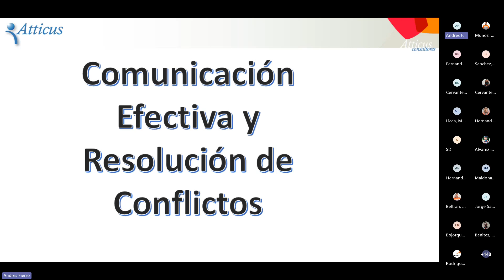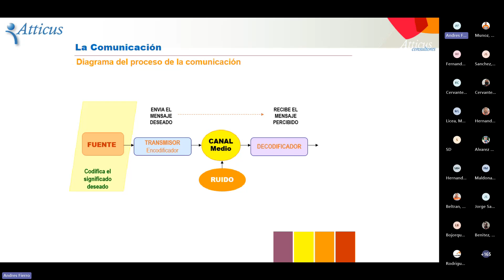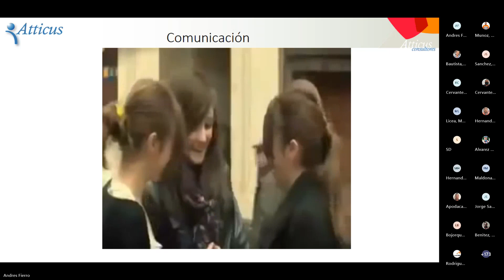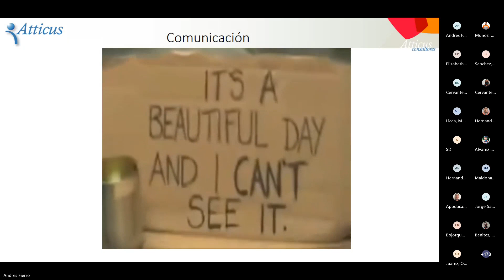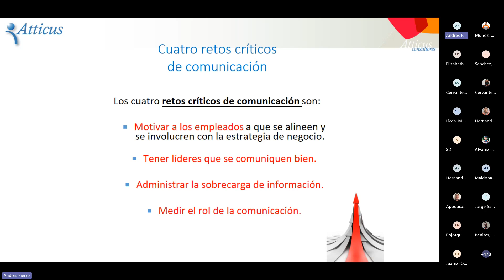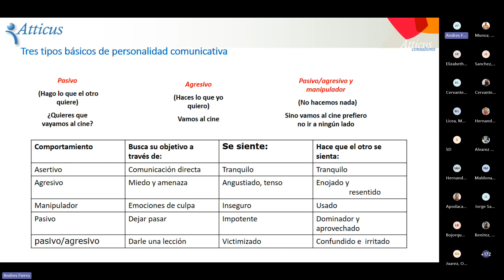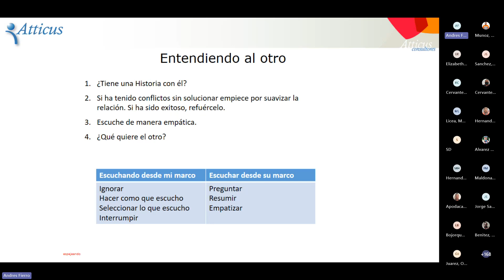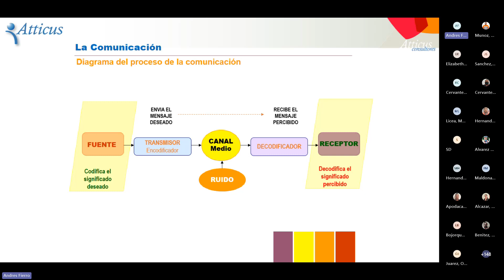Comunicación efectiva y resolución de conflictos - Andrés Fierro - ATTICUS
Comunicación efectiva y resolución de conflictos - Andrés Fierro - ATTICUS   Semana del Aprendizaje 2024